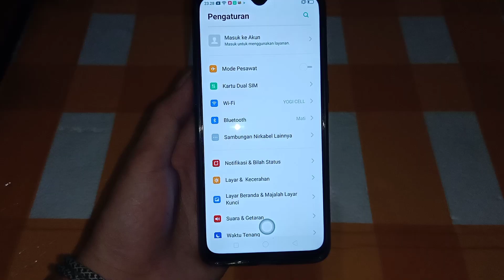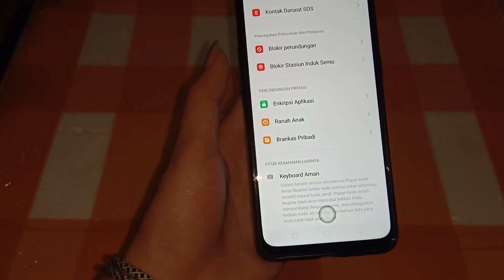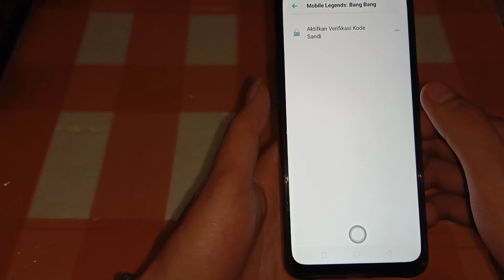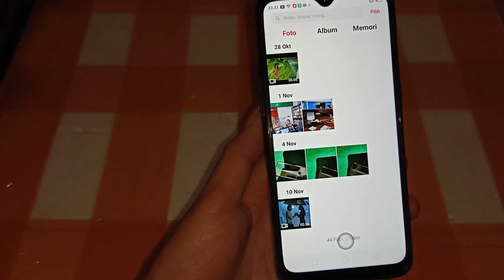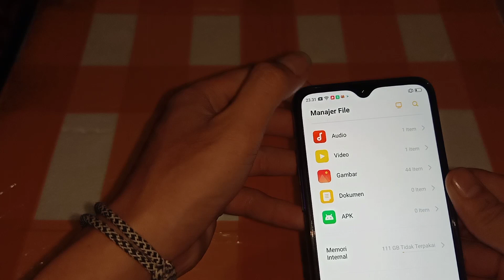Cara sembunyi aplikasi di Realmi 5 pro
@kamar unbox.

Semoga Vidionya bermanfaat bagi teman-teman.
@relami Indonesia